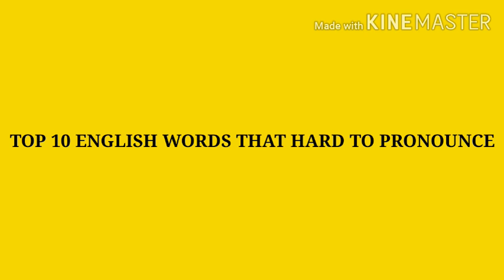HOW TO PROPER PRONUNCIATION OF TOP 9 ENGLISH WORDS - Tips to Learn English Grammar Faster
This will be helpful of how they will pronounce those difficult words. This is what I received from email of my viewers. Since I was a student and have some knowledge about this, I want to share my knowledge to other students. Also, I want to discuss it so it will helpful to other students who hard to pronounce those words. Next time, I will get a whiteboard and a pen so you can easily get what I discussed. god bless